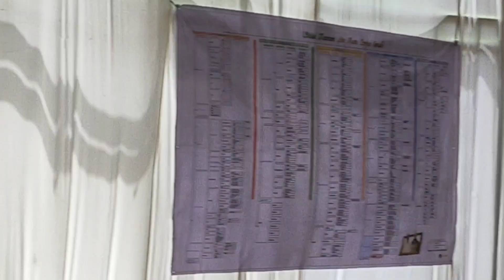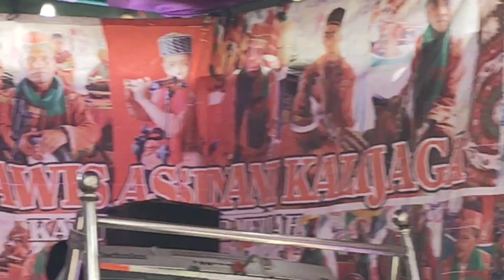MELENGKAN / TRADISI GAYO / PESTA PERKAWINAN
Kisah tradisi perkawinan